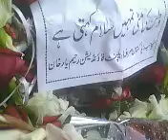sarfraz ahmad shaheed Last jurney ..avi